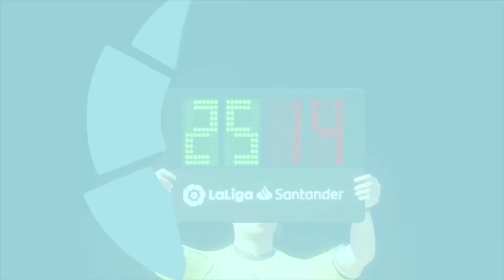RCD Espanyol VS Les Lions de l'Atlas